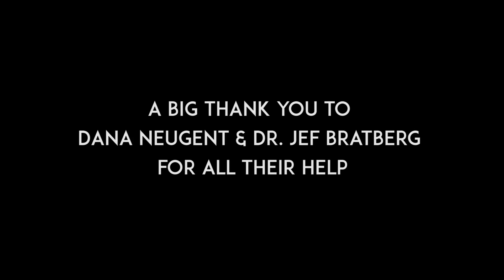Ingredients and Vaccines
This project was completed by pharmacy students at the University of Rhode Island. Please note that the information contained in this video has not been reviewed by the Scientific Advisory Board at Voices for Vaccines.